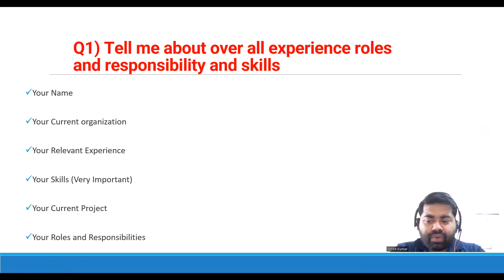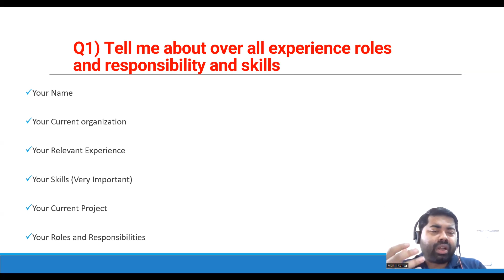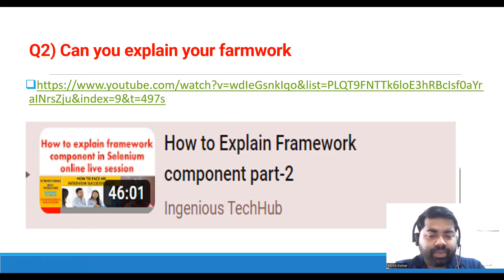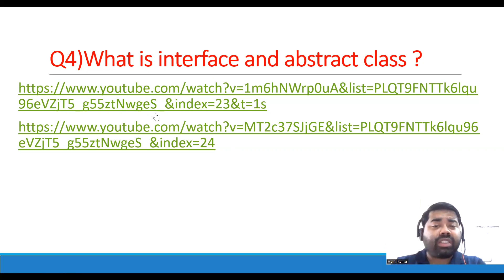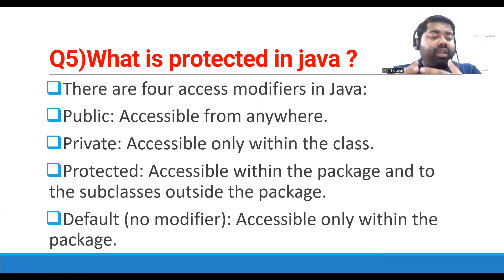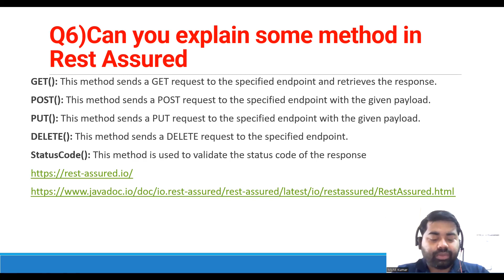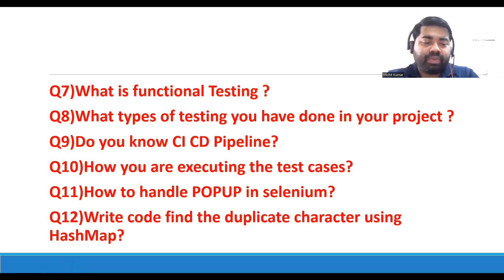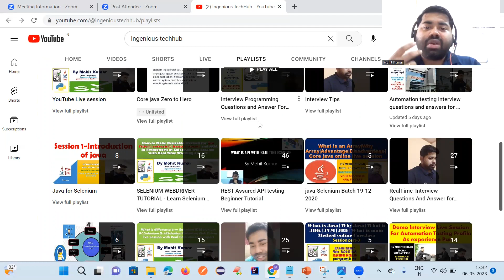AT & T Interview Question and Answer for Automation Test Engineer(2 to 8 year Experince-Part-1)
Q1) Tell me about over all experience roles and responsibility and skills?

Q5)What is protected in java ?
Q6)Can you explain some method in Rest Assured
Q7)What is functional Testing ?
Q8)What types of testing you have done in your project ?
Q9)Do you know CI CD Pipeline?
Q10)How you are executing the test cases?
Q11)How to handle POPUP in selenium?
Q12)Write code find the duplicate character using HashMap?

Hi There ,
Core java Beginner to Master  Udmy  Course

Selenium WebDriver +Java-Basic to Advanced+ RealTime Project Udmy  Course

Manual Testing Free tutorial